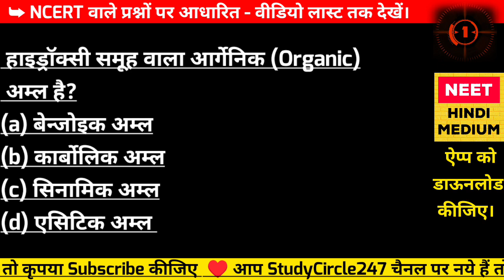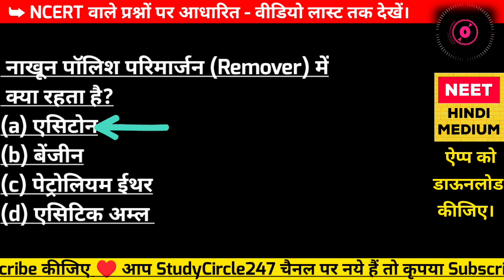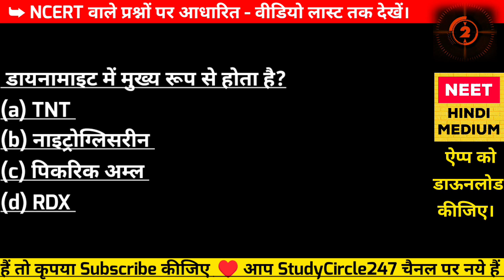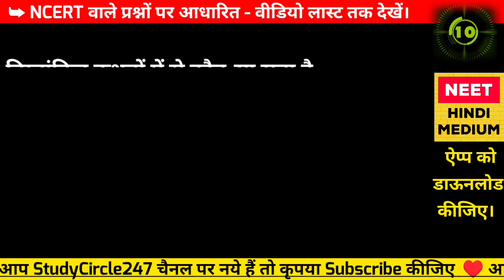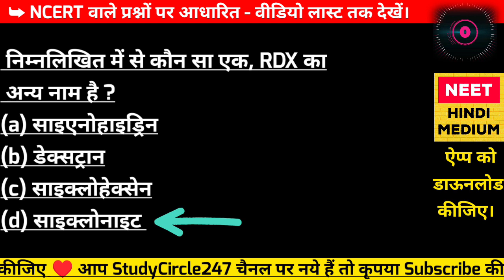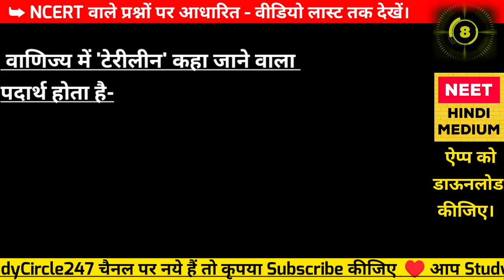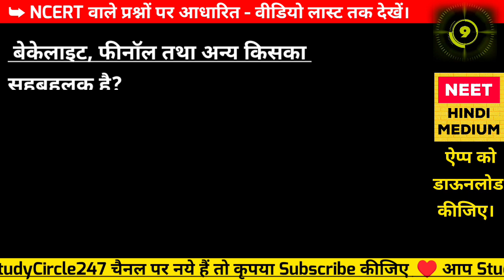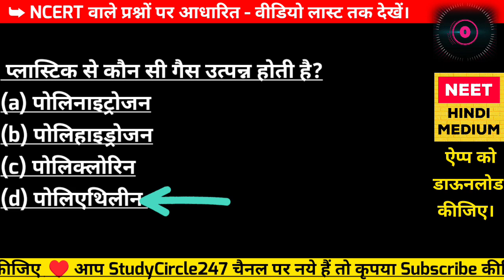NEET 2022 TEST 396 | NEET Exam Ke Chemistry Questions in Hindi | NCERT Question.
आज के इस वीडियो में हम देखेंगे NEET 2022 TEST 396 | NEET Exam Ke Chemistry Questions in Hindi | NCERT Question.